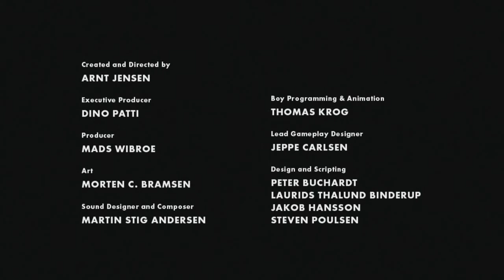Endings - Limbo (PS4)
The ending(?) to Limbo on Playstation 4.